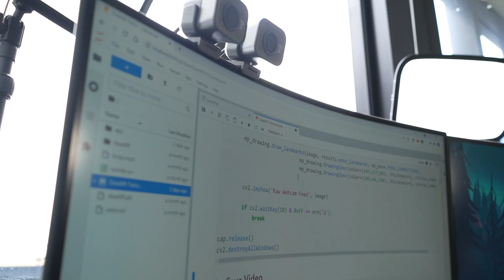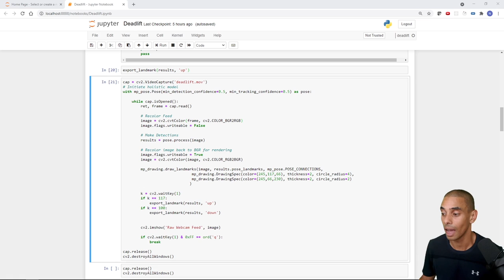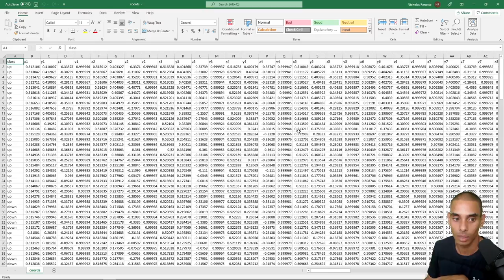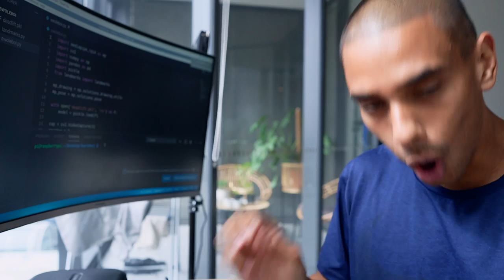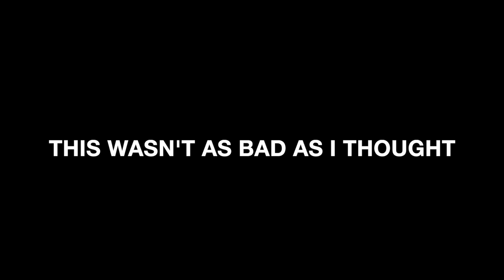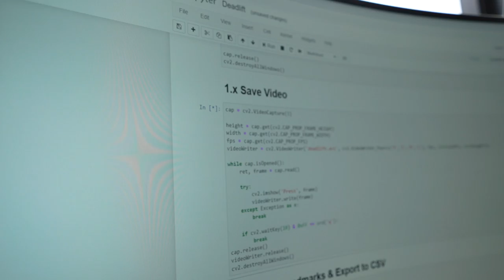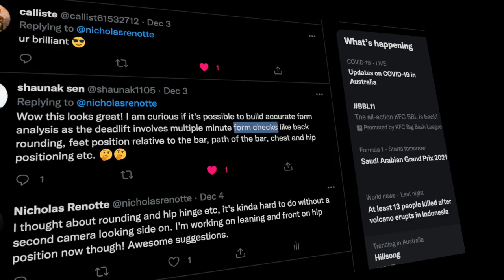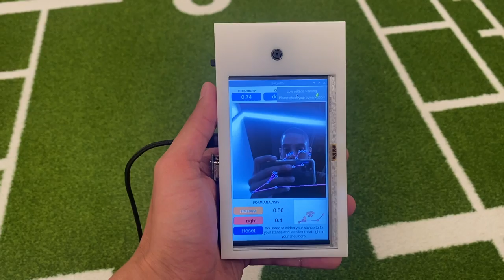AI Learns to Do Deadlifts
I built a deadlift bot using AI.

Happy coding!
Nick